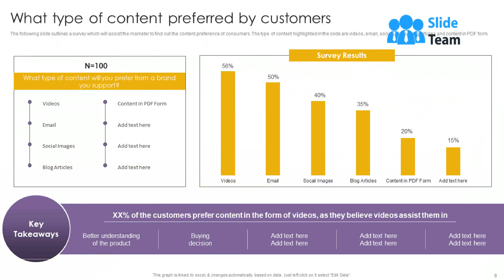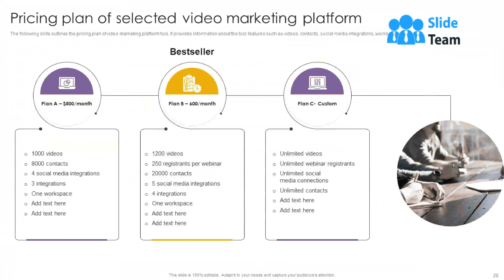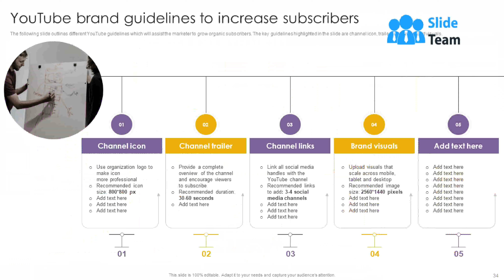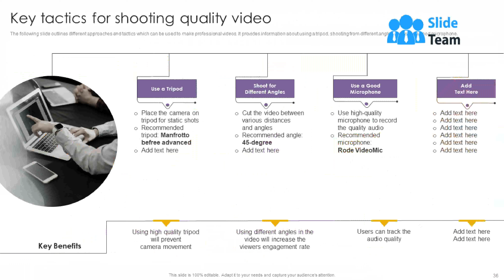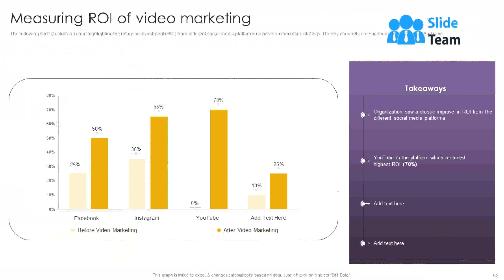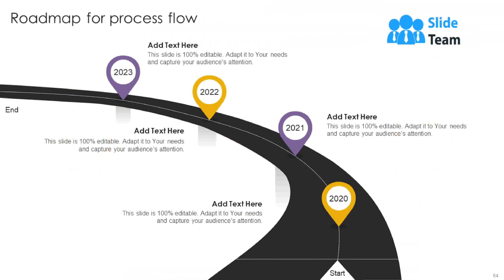Effective Video Marketing Strategies For Brand Promotion Powerpoint Presentation Slides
Many companies are heavily investing in video marketing to promote their product or service on various social media platforms. Video marketing involves using different types of videos to improve customer conversion and brand awareness rate. Check out our professionally designed Effective Video Marketing Strategies for Brand Promotion PowerPoint presentation, which organizations can use to successfully develop video marketing strategies for social media platforms such as Facebook, Instagram, and YouTube. Initially, the PPT provides a glimpse about video marketing overview, identifying the need to implement video marketing strategy, finding out the target audience and various video marketing platforms and tools. It also covers a few slides on video marketing timeline and budget to implement the video marketing strategy. Additionally, it covers information about the structure of the video marketing team and different media channels, which can assist the firms in advertising the video strategy. Lastly, a few sections will assist the marketing manager in evaluating the impact of video marketing strategy on organizational performance by tracking Key performance indicators and dashboards. Download our 100 percent editable and customizable template, which is also compatible with Google slides.